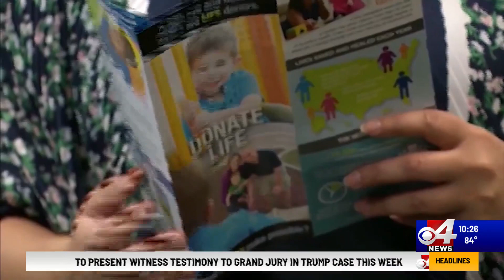VBMC Wall of Heroes